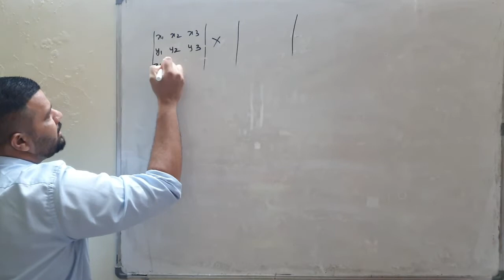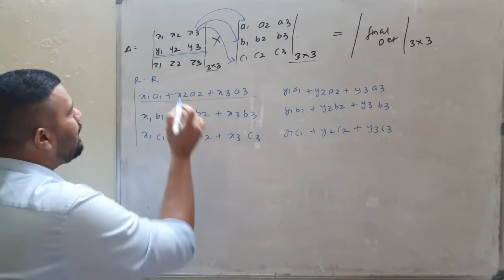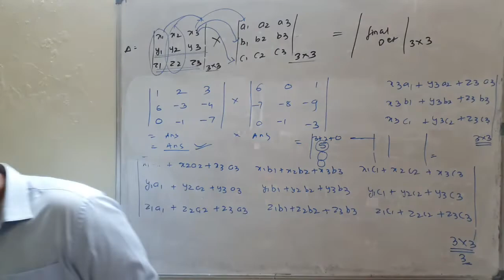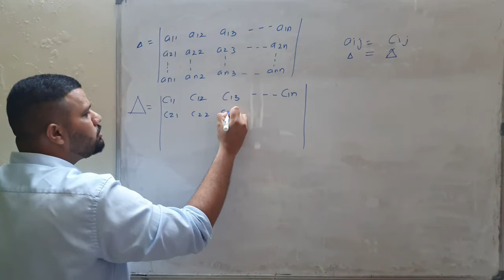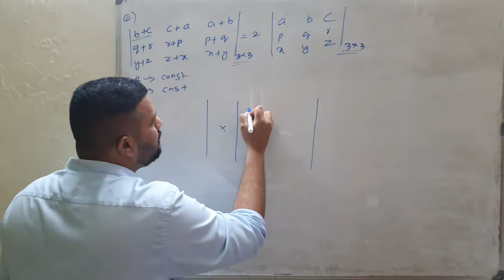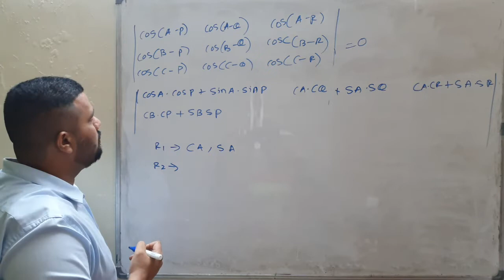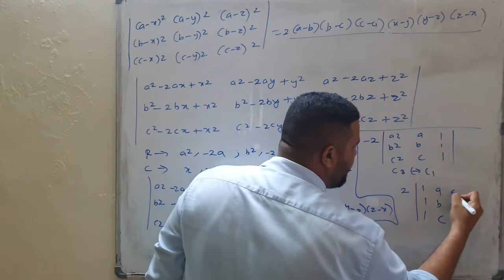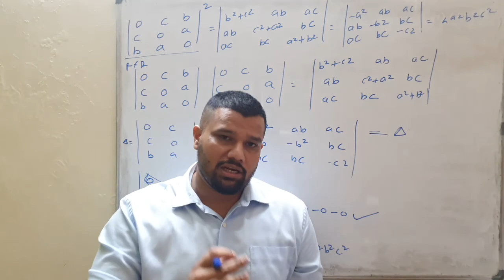XII A2 & A3 Determinants Lecture 6 By Rohan Sir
multiplication of determinants